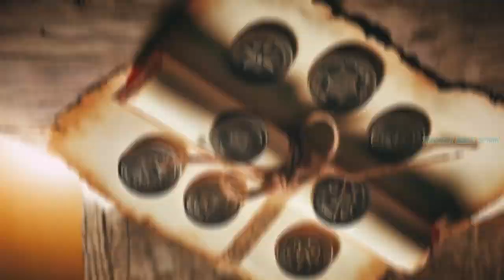Jesus Christ breaks the seals | ஆட்டுக்குட்டியானவர் முத்திரைகளை உடைக்கிறார் | BIBLE short Story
ஆட்டுக்குட்டியானவர் முத்திரைகளை உடைக்கிறார்
 பின்பு ஏழு முத்திரைகளுள் முதல் முத்திரையை ஆட்டுக்குட்டியானவர் உடைப்பதைக் கண்டேன். அப்போது நான்கு உயிருள்ள ஜீவன்களுள் ஒன்று இடிபோன்ற குரலில் பேசத்தொடங்குவதைக் கண்டேன். “வா!” என்று சொன்னது அக்குரல்.

நான் பார்த்தபோது எனக்கு முன்பாக ஒரு வெள்ளைக் குதிரை இருப்பதைப் பார்த்தேன். அக்குதிரையில் சவாரி செய்தவன் ஒரு வில்லைப் பிடித்திருந்தான். அவனுக்கு ஒரு கிரீடம் கொடுக்கப்பட்டது. அவன் பகைவர்களை வீழ்த்துவதற்காகச் சென்றான். வெல்வதற்காகவே புறப்பட்டுப் போனான்.

ஆட்டுக்குட்டியானவர் இரண்டாம் முத்திரையை உடைத்தார். அப்போது இரண்டாவது உயிருள்ள ஜீவன் “வா!” என்று சொல்வதைக் கேட்டேன்.

பிறகு இன்னொரு குதிரை வெளியே வந்தது. அது தீ போன்ற சிவப்பு வண்ணம் கொண்டது. அதன்மேல் இருந்தவனுக்கு உலகத்தில் உள்ள சமாதானத்தை எடுத்துவிடவும், பூமியில் உள்ள மக்கள் ஒருவரை ஒருவர் கொல்வதற்குமான அதிகாரமும் கொடுக்கப்பட்டது. அத்துடன் அவனுக்கு ஒரு பெரிய வாளும் தரப்பட்டது.

ஆட்டுக்குட்டியானவர் மூன்றாவது முத்திரையை உடைத்தார். அப்போது மூன்றாவது உயிருள்ள ஜீவன், “வா!” என்று என்னிடம் கூறியதைக் கேட்டேன். நான் பார்த்தபோது ஒரு கறுப்புக் குதிரை வெளியே வந்தது. அதன்மேல் இருந்தவன் தராசு ஒன்றைக் கையில் வைத்திருந்தான்.

அப்பொழுது ஒருவகை சப்தத்தைக் கேட்டேன். அச்சப்தம் நான்கு உயிருள்ள ஜீவன்களின் மத்தியிலிருந்தே வந்தது. “ஒரு நாள் கூலியாக ஒரு படி கோதுமை. ஒரு நாள் கூலியாக மூன்று படி வாற்கோதுமை, எண்ணெயையும், திராட்சை இரசத்தையும் வீணாக்காதே” என்று கூறிற்று.

ஆட்டுக்குட்டியானவர் நான்காம் முத்திரையை உடைத்தார். அப்போது நான்காம் உயிருள்ள ஜீவன் “வா!” என்று அழைத்தது.

நான் பார்த்தபோது மங்கிய நிறமுள்ள ஒரு குதிரை வந்தது. இக்குதிரையை ஓட்டி வந்தவனுக்கு “மரணம்” என்று பெயர். மேலும் அவனுக்குப் பின்னால் “பாதாளம்” நெருக்கமாய் வந்துகொண்டிருந்தது. உலகில் உள்ள கால் பங்கு மக்களின்மேல் அவனுக்கு அதிகாரம் கொடுக்கப்பட்டது. வாளாலும், பஞ்சத்தாலும் நோயாலும் காட்டு மிருகங்களாலும் மக்களைக் கொல்லும் அதிகாரத்தை அவன் பெற்றான்.

ஆட்டுக்குட்டியானவர் ஐந்தாவது முத்திரையையும் உடைத்தார். அப்பொழுது பலிபீடத்தின் கீழே தம் விசுவாசத்திற்காகவும், சாட்சி சொன்னதற்காகவும் கொல்லப்பட்டவர்களின் ஆன்மாக்களை நான் பார்த்தேன்.

அந்த ஆன்மாக்கள் உரத்த குரலில் சத்தமிட்டன. “பரிசுத்தமும் உண்மையும் உள்ள தேவனே! எங்களைக் கொன்றதற்காக உலகில் வாழ்ந்துகொண்டிருக்கிற மக்களை நியாயம் தீர்த்துத் தண்டிக்க எவ்வளவு காலம் ஆகும்?” என்றன.

பிறகு ஒவ்வொரு ஆன்மாவுக்கும் வெள்ளை அங்கிகள் கொடுக்கப்பட்டன. பிறகு சிறிது நேரத்திற்குக் காத்திருக்கும்படி அவற்றிற்குச் சொல்லப்பட்டது. கொல்லப்படப்போகிற அவர்களைப்போன்ற கிறிஸ்துவின் சேவையிலுள்ள எல்லா சக ஊழியர்களும் உண்மையில் கொல்லப்படுவதுவரை அவை காத்திருக்க வேண்டும்.

ஆட்டுக்குட்டியானவர் ஆறாவது முத்திரையை உடைப்பதைக் கவனித்தேன். அப்போது பெரிய நில நடுக்கம் ஏற்பட்டது. சூரியன் இருண்டது. துக்கம் கொண்டாடுகிறவன் அணிகிற ஆடைகள்போல அது கறுத்தது. நிலவு இரத்தம்போல சிவப்பானது.

வானத்து நட்சத்திரங்கள், புயல் காலத்தில் அத்திமரத்திலிருந்து அத்திப் பழங்கள் உதிருவது போன்று பூமியில் உதிர்ந்தன.

வானம் இரண்டாகப் பிளந்தது. அது தோல் சுருளைப்போல சுருண்டுகொண்டது! மலைகளும், தீவுகளும் தங்களது இடத்தை விட்டு நகர்ந்தன.

மக்கள் குகைகளிலும், மலைப்புறங்களிலும் ஒளிந்துகொண்டனர். அவர்களுடன் அரசர்களும், ஆள்வோர்களும், அதிகாரிகளும், செல்வந்தர்களும் இருந்தனர். அடிமைகளும் சுதந்தரமானவர்களும் அவர்களோடு ஒளிந்துகொண்டனர்.